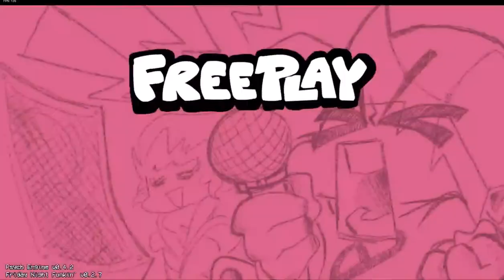Baba Is Funk Showcase Vid | Baba Is You FnF Mod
Welcome to Baba Is Funk, a small and simple two song Baba Is You Friday Night Funkin' mod! In this you go against the small sea bunny creature thing Baba from the puzzle game Baba is You in two different remixes of different level music from the game.

0:00 Video start
0:10 Cog
2:41 Sink